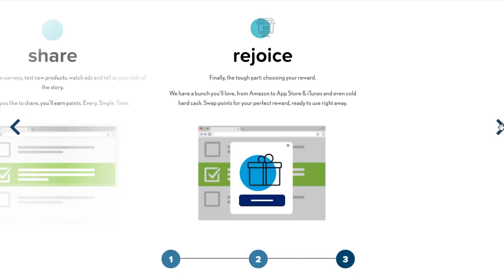MASSIVE CHANGES ADDED! Animal Crossing Update 1.10 NEW ISLAND 2021 (New Horizons ACNH Switch Update)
New Animal Crossing Update brings about EVEN MORE changes, because Nintendo has brought a NEW ISLAND SWITCH UPDATE to their island!

Last time, they made some nice updates and a few new features, but this time...this time our baby is all grown up! This New Animal Crossing New Horizons Update is worthy of 4 Stars now, don't you think?! While we wait for the Animal Crossing 2.0 Update, and whatever is coming next at E3 for ACNH, let's dive into another unforgettable island tour of our favorite Animal Crossing Island full of our favorite Animal Crossing Villagers! Are YOU impressed?!